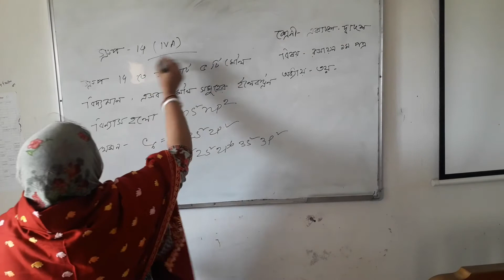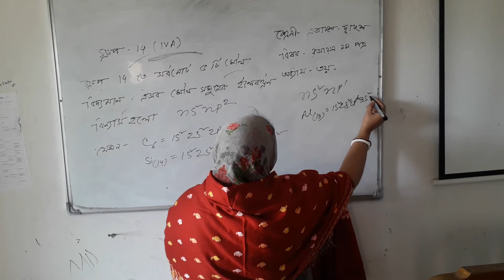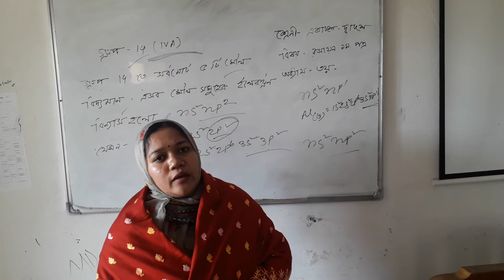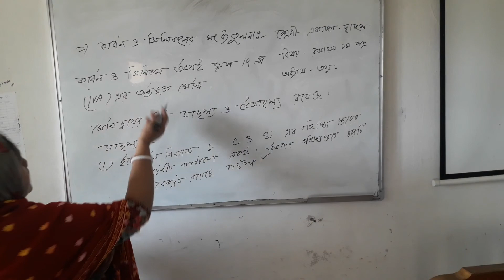Prarthona Rani Das. Lecturer: Chemistry , Sultanpur H. B School and College. Class: XI and XII